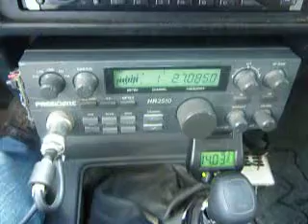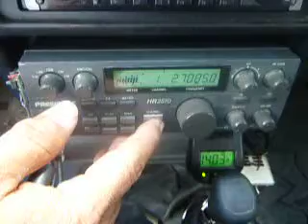03-06-2011 ModSquad 2TallJones IceCold Casonova